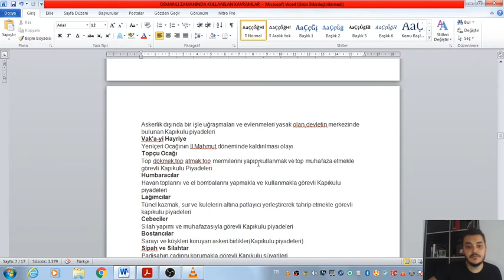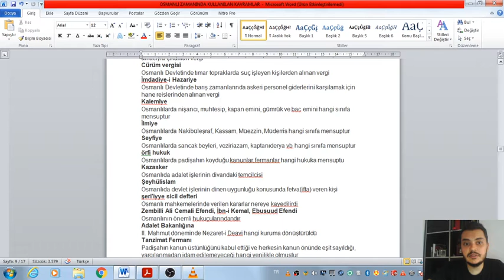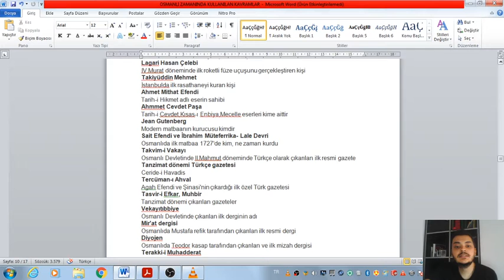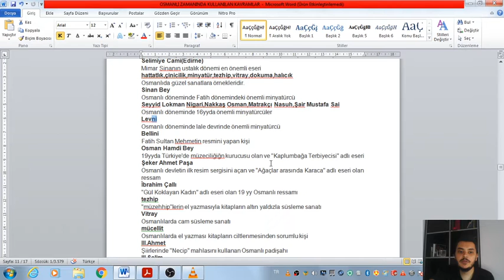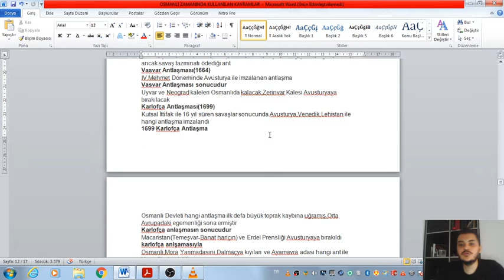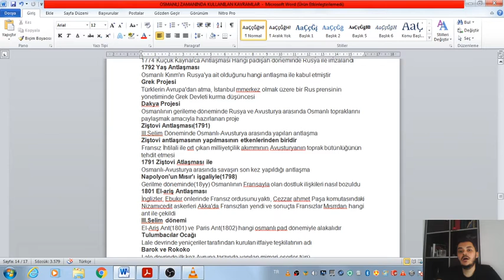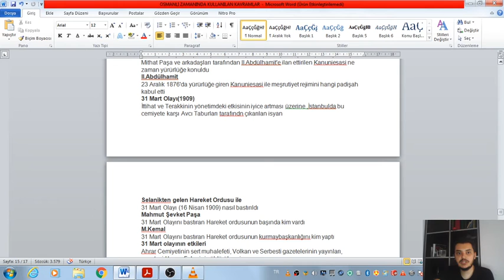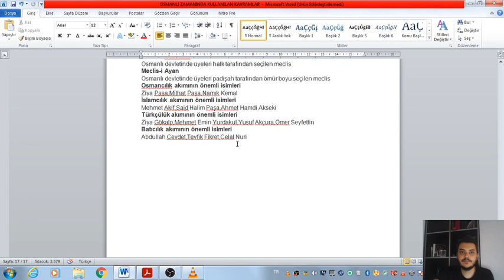KPSS TARİH OSMANLI VE ANADOLU SELÇUKLU GENEL KAVRAMLAR ANLAMLARI 2 (işaretle geç bilgi soruları)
Bu video da kpss de Anadolu Selçuklu ve Osmanlı devleti ile ilgili genel kavramlar ele alınmıştır.Bu bilgilerle KPSS tarih sınavında kolaylıkla sınavda şıkları işaretleyip geçmeniz amaçlanmıştır.İzleyip çağrışım yapması yeterlidir umarım faydalı olmuştur.Yorumlarda öneri ve sorularınızı belirtebilir kanalıma abone olup diğer videolardan haberdar olabilirsiniz..